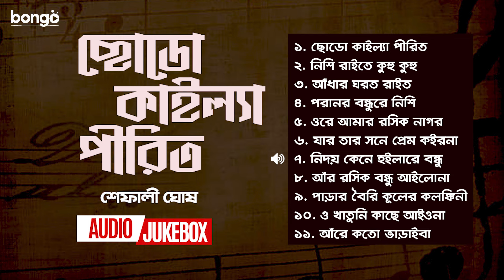Chodo Kailya Pirit | ছোডো কাইল্যা পীরিত | Shefali Ghosh | Audio Jukebox | Bangla New Song 2022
Bongo presents the Bangla folk song (বাংলা আঞ্চলিক গান) album "Chodo Kailya Pirit - ছোডো কাইল্যা পীরিত" as Bangla Audio Jukebox sung by Shefali Ghosh. Enjoy more exciting Movie, Movie Song, Music Video, Drama, Drama Song and Original in one place, Bongo!